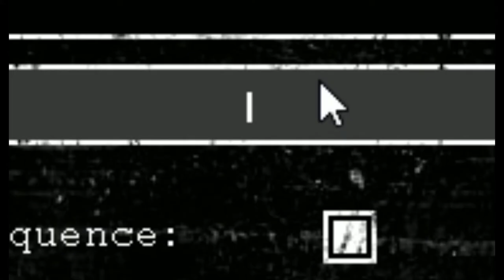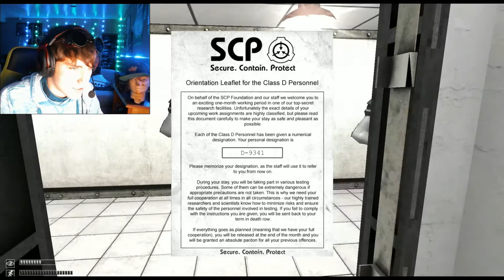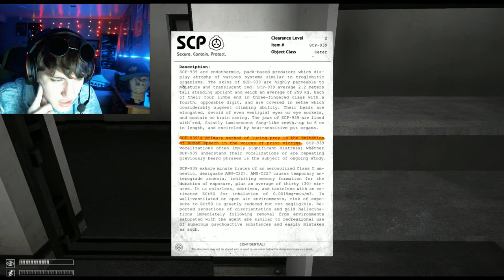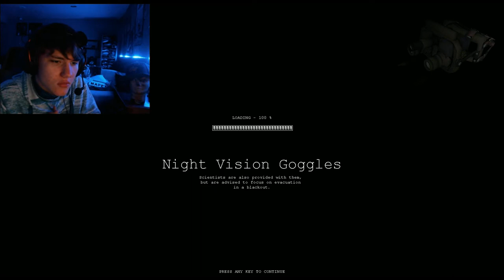LET THE HORROR BEGIN!!! | SCP Containment Breach #1